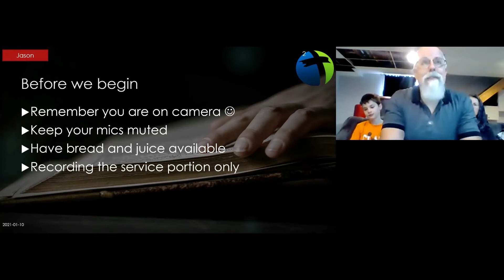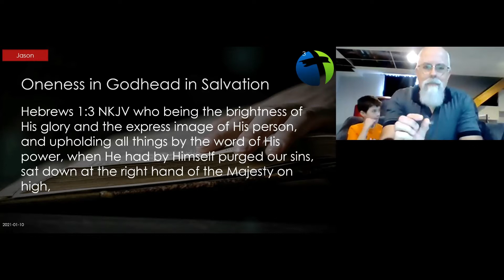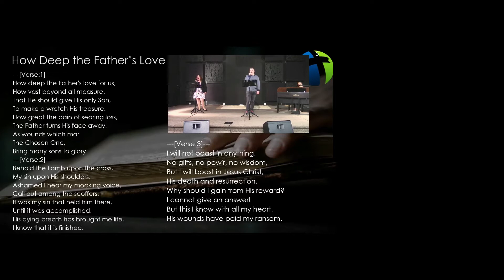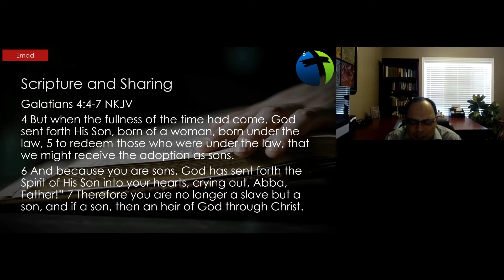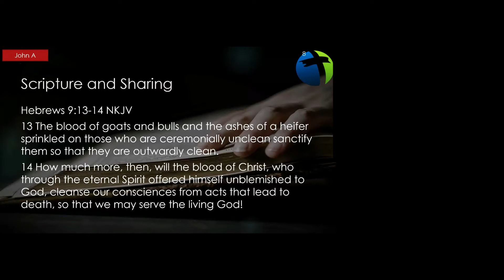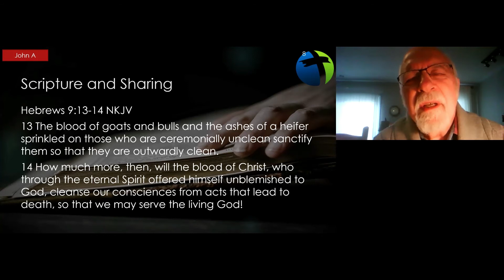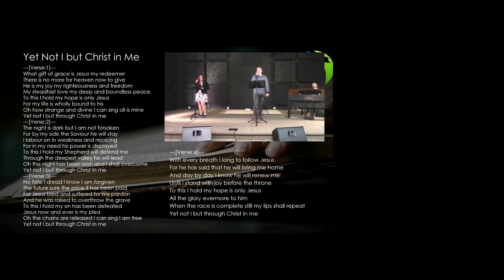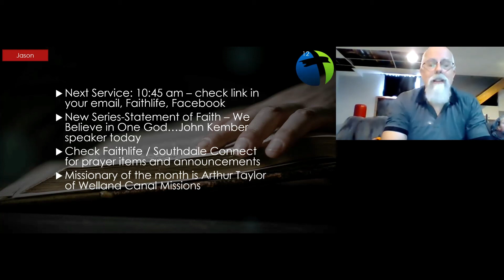Communion Zoom Recorded Service-January 10 2021-Oneness in Purpose of the Godhead in Salvation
Southdale Bible Chapel Communion Service - January 10 2021-Oneness in Purpose of the Godhead in Salvation
Recorded through Zoom